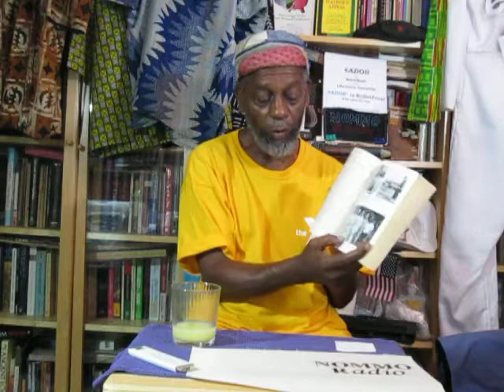ADOS Book Review In Black & White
This is theBrother's book review / observations on the Donald McRae book titled *In Black & White* The Untold Story of Joe Louis and Jesse Owens.
It is an excellent book on celebrity and sports in a time gone by that should be read by all modern sports and celebrity figures of this  modern era.
Many movements and individuals make appearances in the tome which spans from the 1920's to the 1980's.

Crypto Currency /BitCoin CONTRIBUTIONS:
722fce22-5e9f-42fc-a378-2da90f5d267a